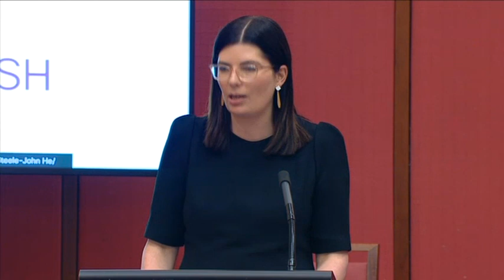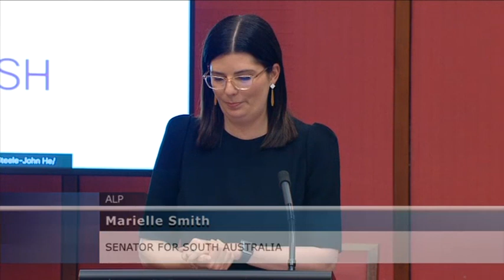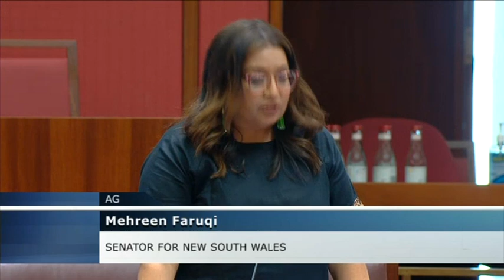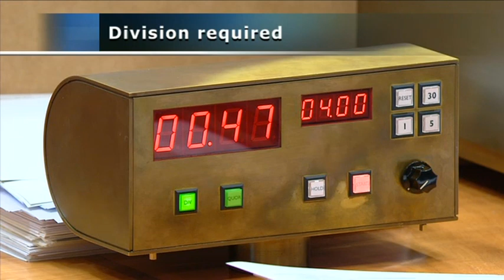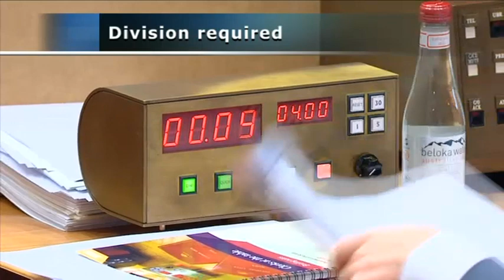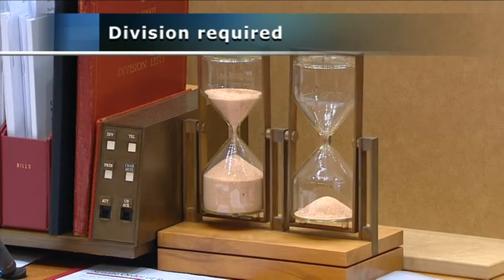Senate Sitting - 1 December 2021